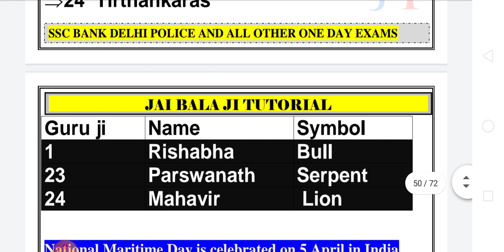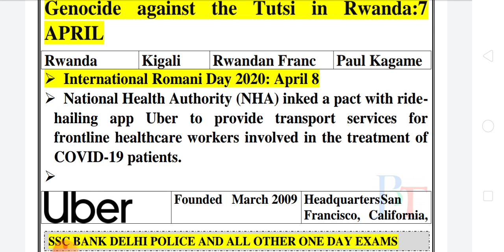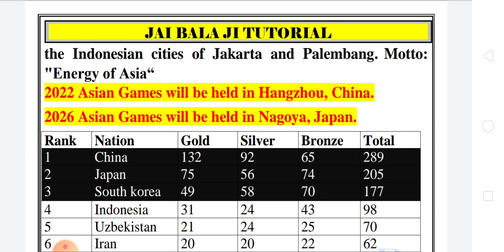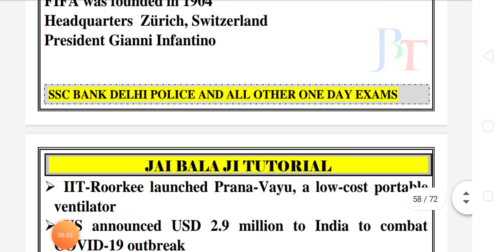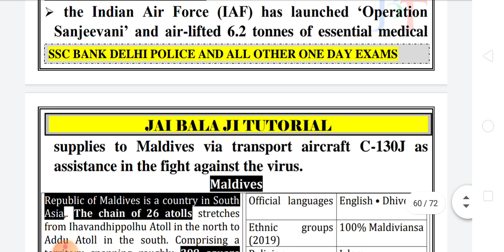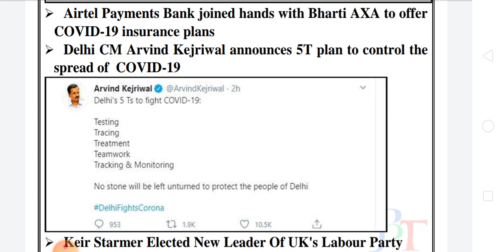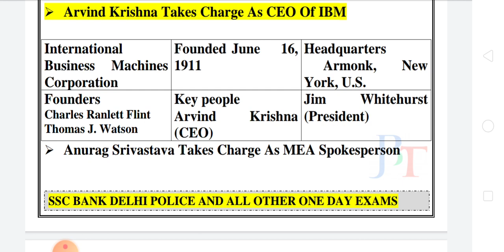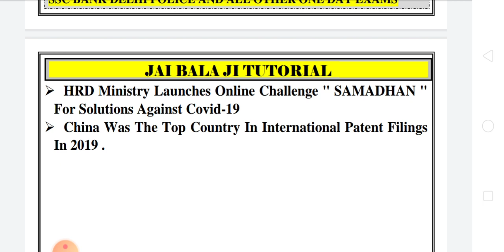5-9 April Current Affairs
Test for  1 -9 April